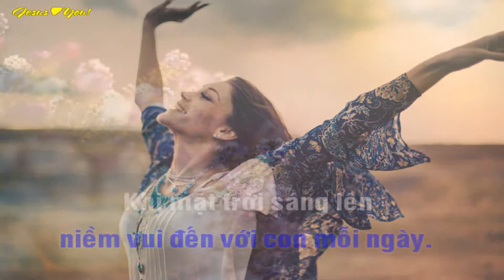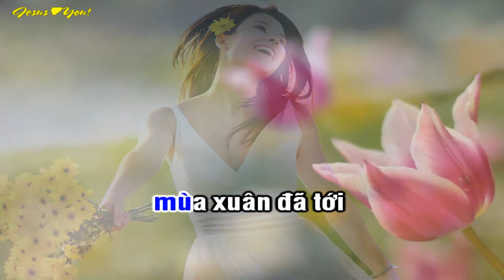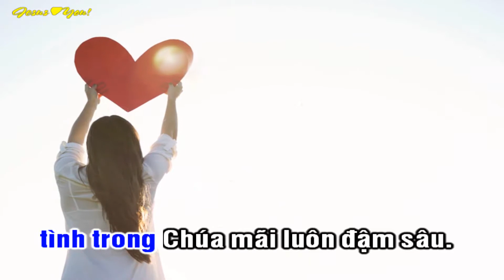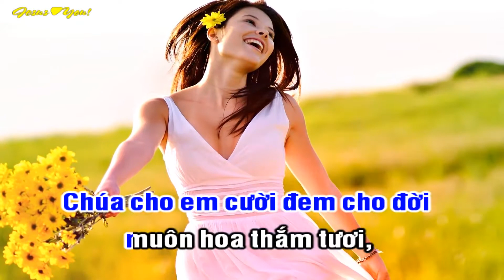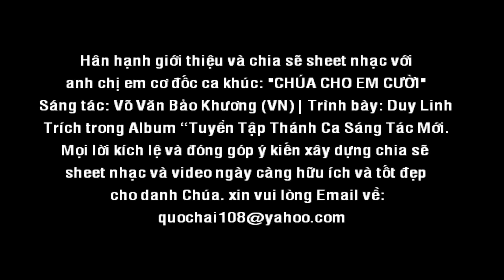Chua Cho Em Cuoi